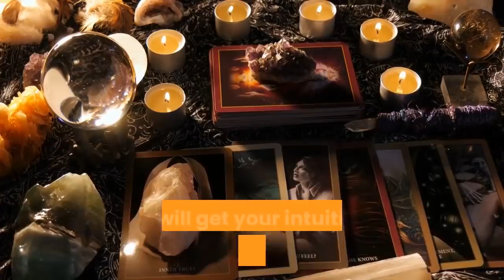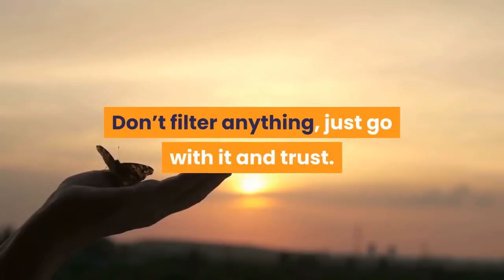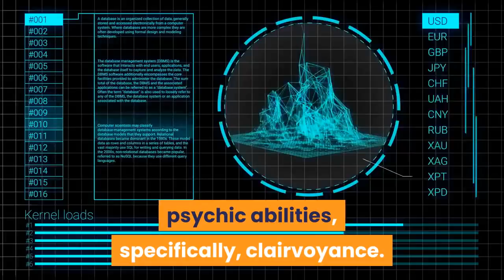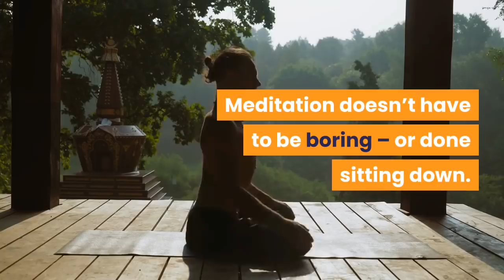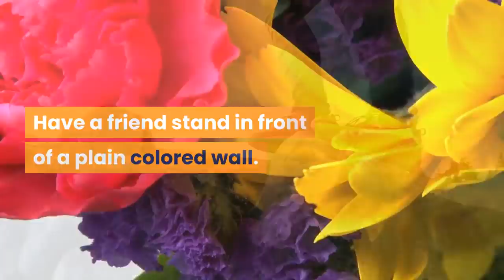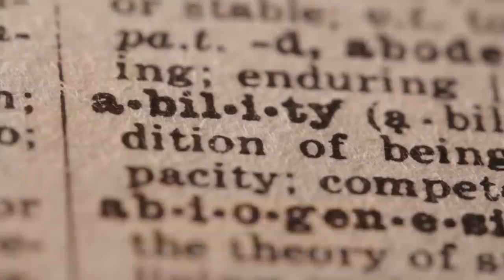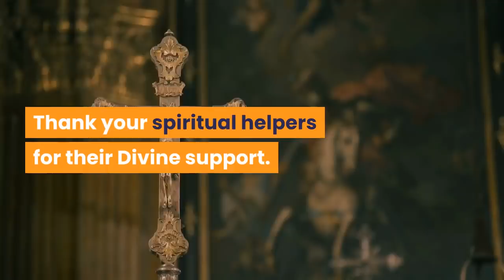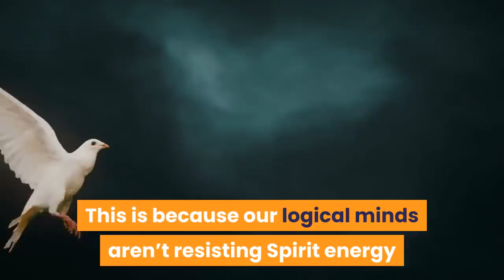28 Ways To Develop Your Psychic Abilities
28 Ways to Develop Your Psychic Abilities
It can be tricky to develop your psychic abilities when you don’t know what to do.  That’s why, in today’s post, I’m going to give you lots of different techniques that will get your intuitive or mediumship gifts rockin’ and rolling.
To make this easy peasy, commit to practicing one technique each day.  You don’t have to do the exercises in any particular order.
Start with what seems like the easiest thing for you – or what seems like the most FUN.  In a few months, you’ll be surprised at how far you’ve come!
Need Clarity? Talk to a Psychic Now

🎯| Manifestation 🗝Attract everything you desire
🧘‍♀️| Connect with your higher self
📝| One special note at a time
❤️ | Follow, Let's Evolve Together